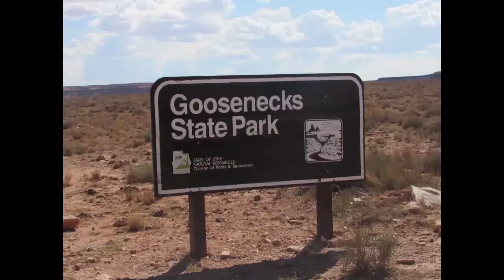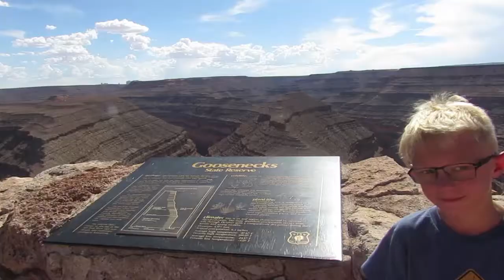Goosenecks State Park, Blanding, UT: Road Life More Life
Nope!  That isn't Horseshoe Bend! This is Goosenecks State Park in Utah. The San Jaun River winds it's way back and forth about four times beneath the land surrounding it creating these breathtaking panoramic views.  It is a masterpiece of art and a science lesson all in one 30 min stop!